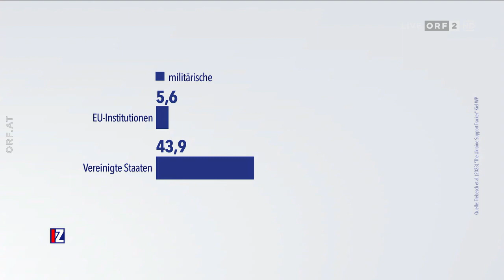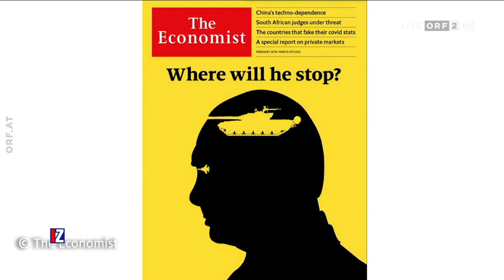2023-12-17 2215 IM ZENTRUM: Der Westen gegen Putin - Ist der Ukraine-Krieg noch zu gewinnen?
Der russische Angriffskrieg gegen die Ukraine geht bald in das dritte Jahr. Der ungarische Regierungschef Viktor Orban blockiert die EU-Hilfen für die Ukraine. Und auch aus den USA sind weitere finanzielle Unterstützungen für heuer wohl vom Tisch, eine Einigung im US-Kongress ist noch nicht in Sicht. Bröckelt die westliche Solidarität mit der Ukraine und wie sehen die militärischen Szenarien für die nächsten Monate aus?

Darüber diskutieren bei Claudia Reiterer:
• Martin Selmayr - Vertreter EU-Kommission in Österreich
• Vasyl Khymynets - Ukrainischer Botschafter in Österreich
• Barbara Stelzl-Marx - Historikerin, Professorin für Zeitgeschichte, Universität Graz
• Thomas Roithner - Friedensforscher, Universität Wien
• Markus Reisner - Militärexperte, Österreichisches Bundesheer